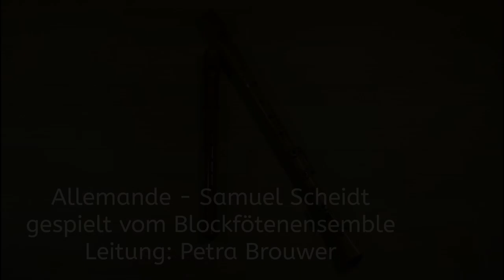Allemande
Allemande - Samuel Scheid
gespielt vom Blockflötenenseble unter der Leitung von Petra Brouwer